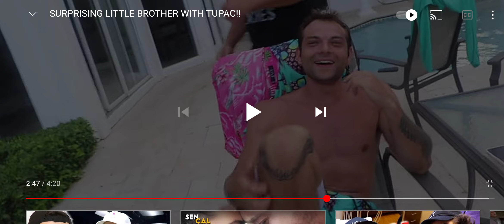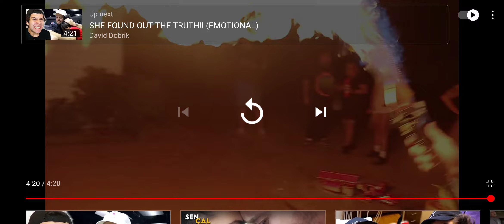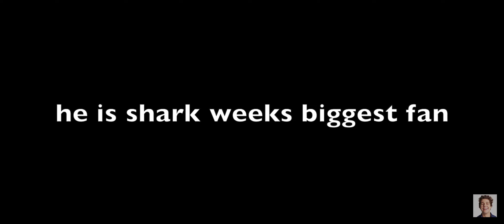David Dobrik ~~surprising little brother with TUPAC!! my reaction😂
my reaction to David Dobrik this week sorry for  laughing to loud for all viewers with headphones hope you enjoy.